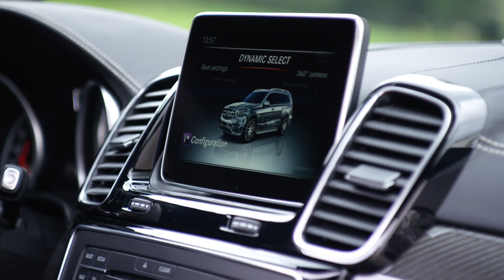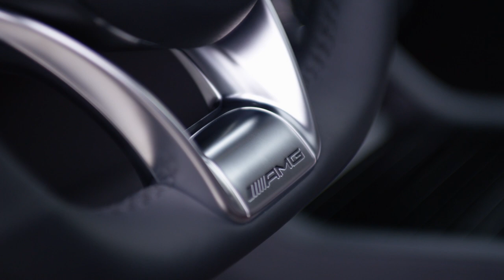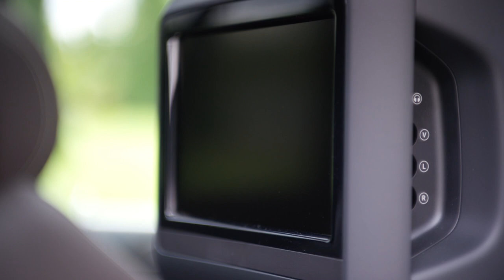Mercedes-Benz GLS 63 AMG - Design Footage